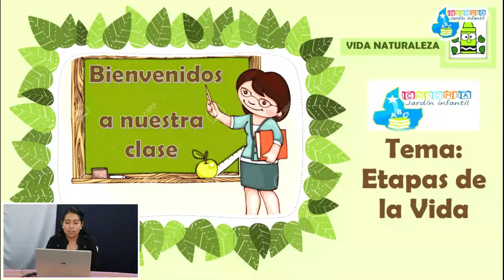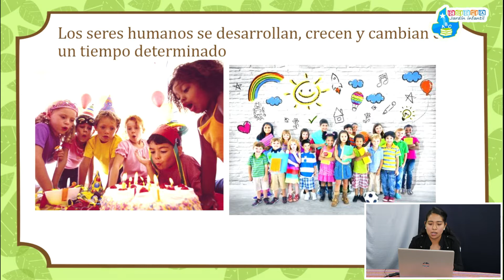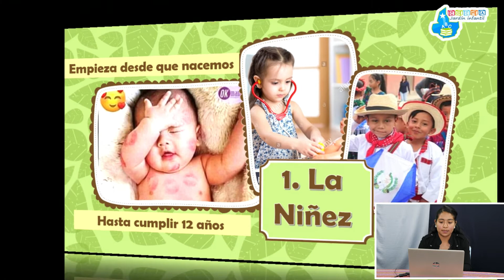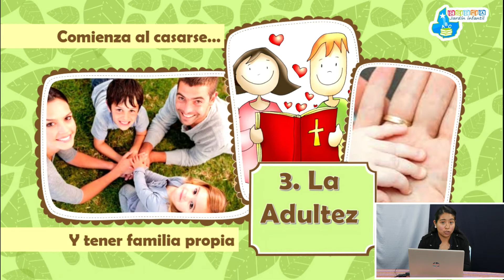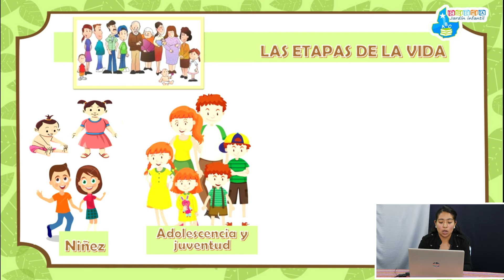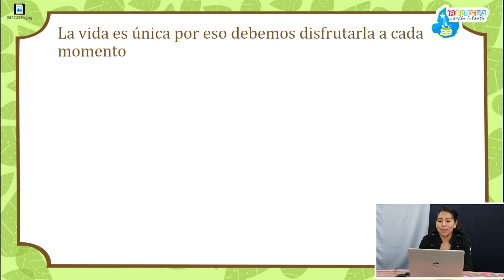Primero Primaria Vida Naturaleza